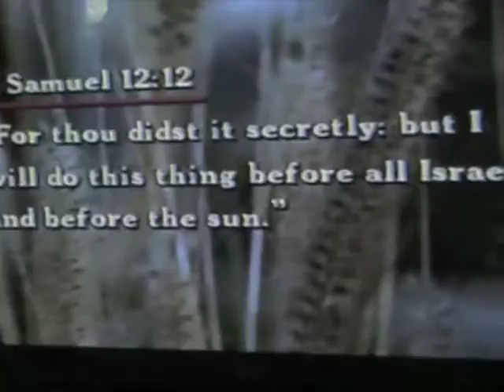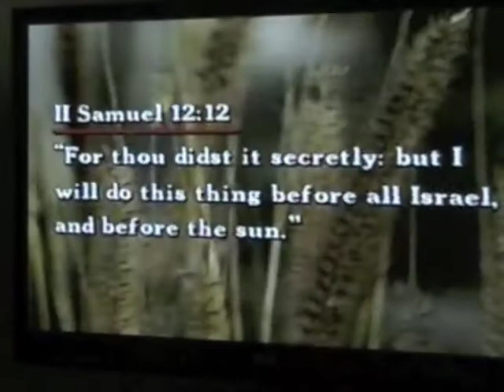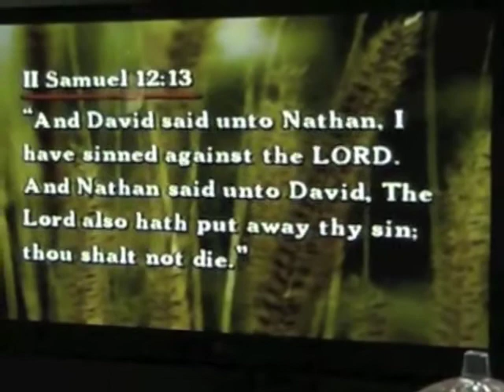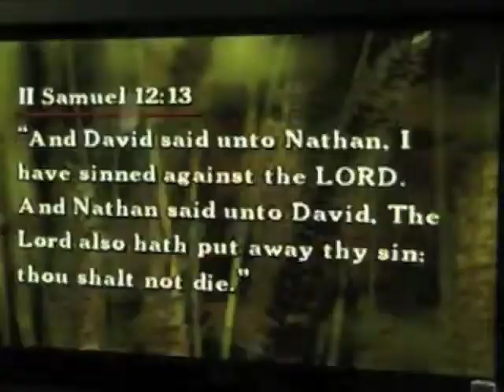DR. LESTER SUMRALL ON DAVID'S SIN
A excerpt from Dr. Lester Sumrall